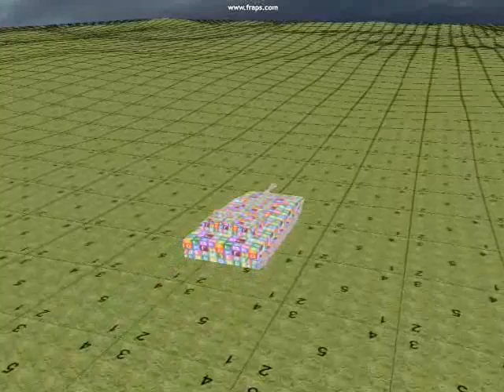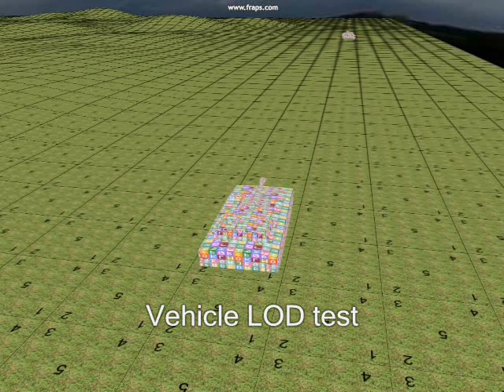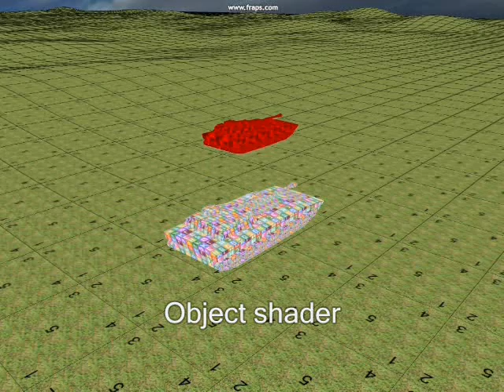VirtualTankSim (preview)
Tank simulator project using Newton Game Dynamics and a 3D engine built by myself in progress